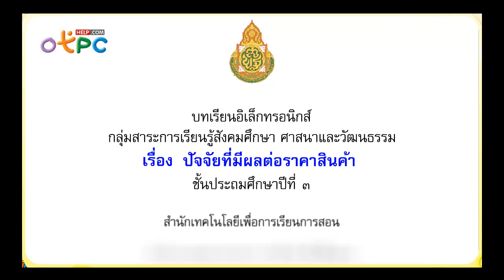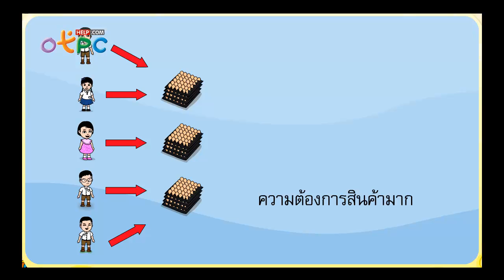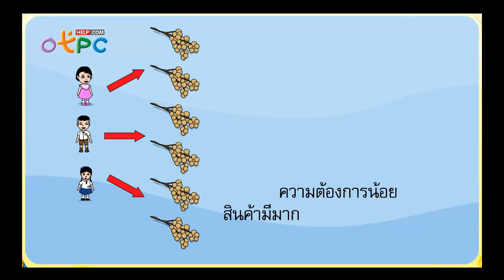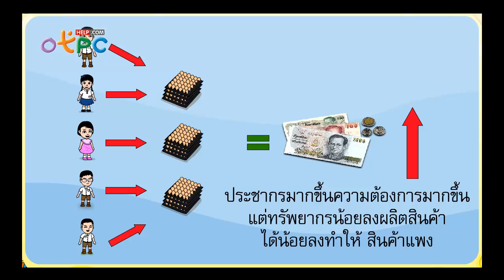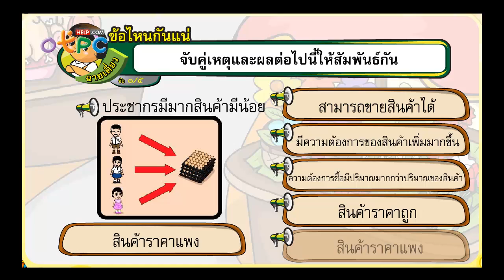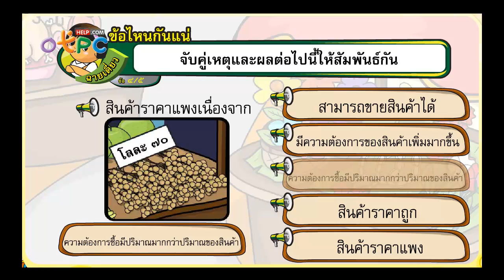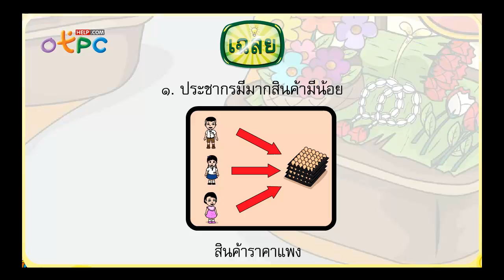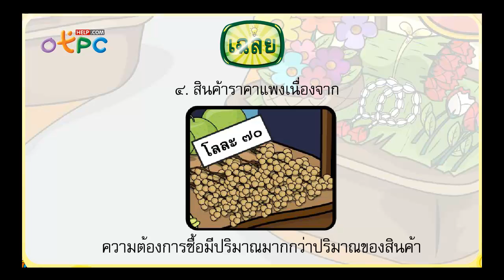ปัจจัยที่มีผลต่อราคาสินค้า - สื่อการเรียนการสอน สังคม ป.3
สื่อการเรียนการสอน สังคมศึกษา ศาสนา และวัฒนธรรม ป.3
- เรามาศึกษากันถึง สาเหตุที่มีผลต่อ ปัจจัยที่มีผลต่อราคาสินค้า
- ทำไมสินค้าถึงราคาแพง บางครั้งก็ราคาถูก
- ความต้องการของสินค้า หมายถึง
- ข้อดี ประโยชน์ของ ผลไม้ตามฤดูกาล

สื่อการสอนที่เป็นประโยชน์ ศึกษาได้ฟรีฟรีน่ะครับ
ทางผู้จัดทำจึงอยากแนะนำให้ท่านผู้ปกครอง หรือครู
ใช้เพื่อเสริมสร้างความรู้ให้กับเด็กนักเรียน ก่อน/หลังเรียน
หรือดูในช่วงเวลาว่าง เด็กๆ จะได้เสริมความรู้ สติปัญญา
เรียนรู้สิ่งใหม่ๆ และมีพัฒนาการ ที่ดีขึ้น

ผมจะหาสื่อการสอนใหม่ๆ มาอัพเดทให้เรื่อยๆ ครับ